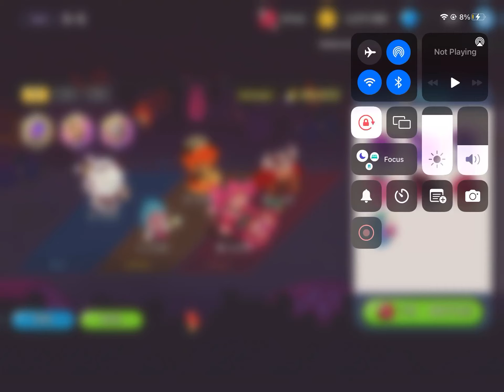My team in cookie run kingdom